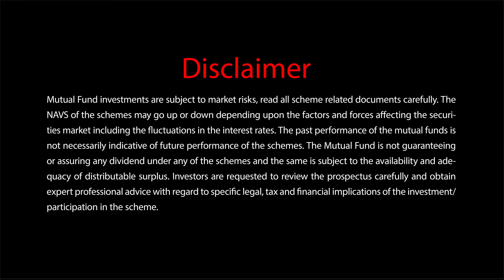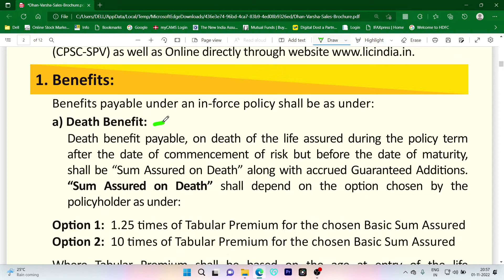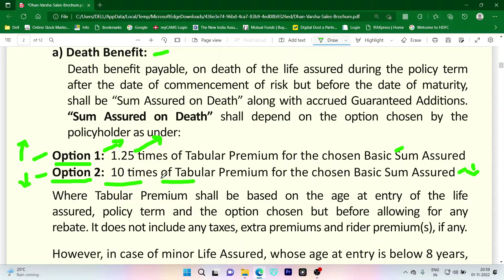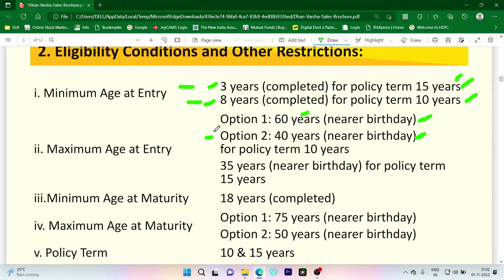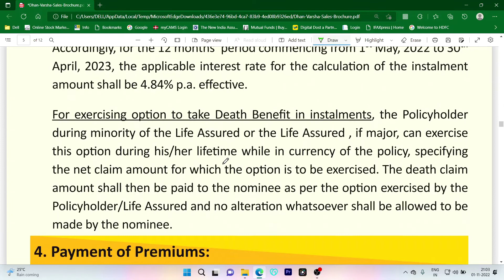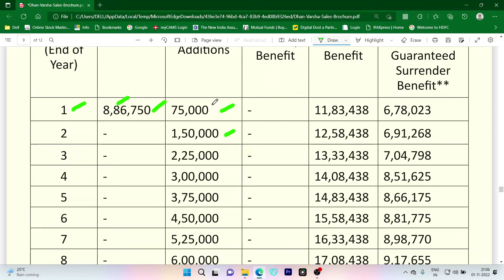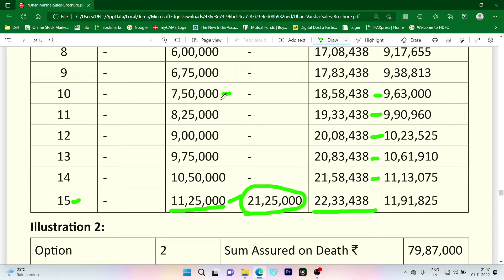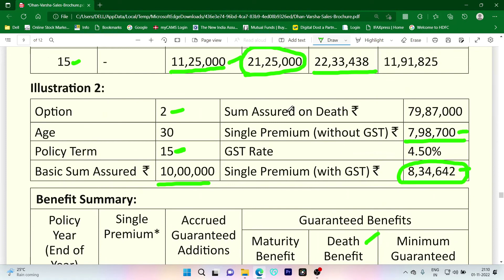Telugu: LIC Dhan Varsha Policy 02-11-2022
I am here to provide Mutual Fund Distribution & Other Financial Services